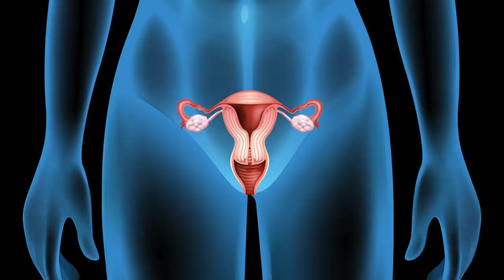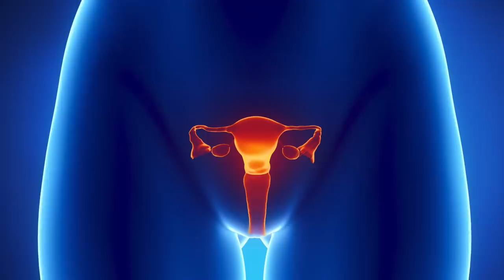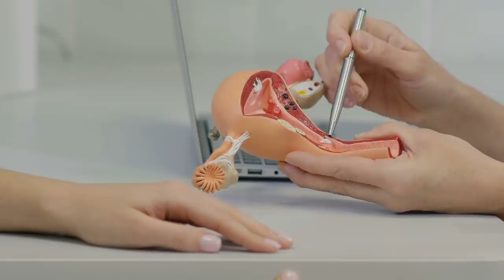Gebärmutterhalskrebs ist die Zweithäufigste Krebsart bei Frauen - Das sind die Symptome!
Der Gebärmutterhalskrebs (Cervixkarzinom) zählt zu den häufigsten bösartigen Geschwulstkrankheiten der weiblichen Geschlechsorgane. Von allen Krebstodesfällen bei Frauen gehen rund zwölf Prozent auf das Konto dieser Tumorart.